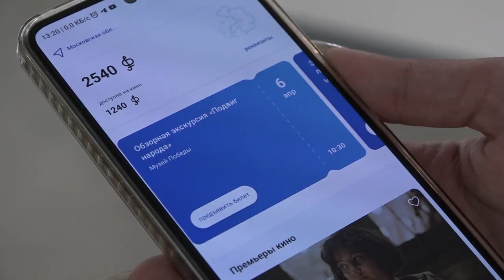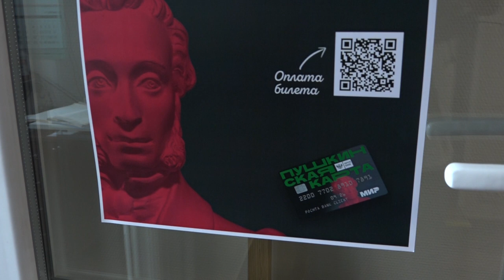Щёлковский историко-художественный музей пригласил ребят на экскурсии по Пушкинской карте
Студенты Щёлковского колледжа совершают бесплатные культпоходы в учреждения культуры, в том числе и городского округа Щёлково. Такую возможность им даёт государство.